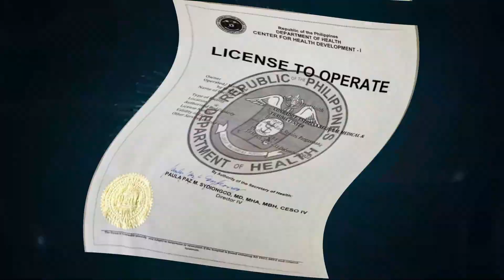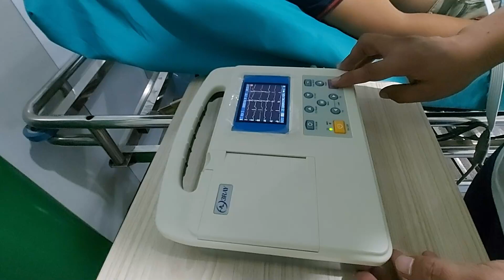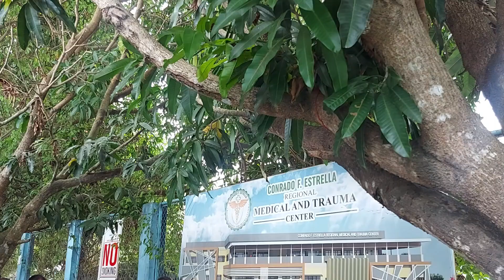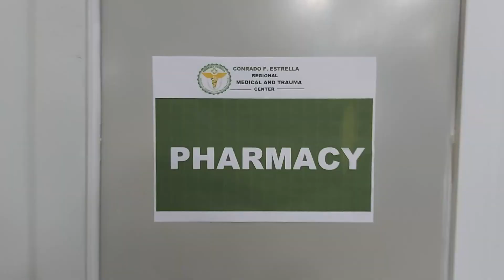FREE SERVICES OFFERED (Upon Opening of CFERMTC Infirmary Hospital)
Ang pagbubukas ng Conrado F. Estrella Regional Medical and Trauma Center "Infirmary Hospital" noong April 8, 2022 ay isang PAG-ASA para sa bawat mamamayan ng Rosales at karatig bayan at Probinsiya ng Pangasinan dahil sa LIBRENG SERBISYONG MEDIKAL para sa lahat ng mga pasyenteng nangangailangan nito. Tunghayan natin ang videong ito upang malaman ang mga Serbisyong nais ibigay ng CFERMTC.